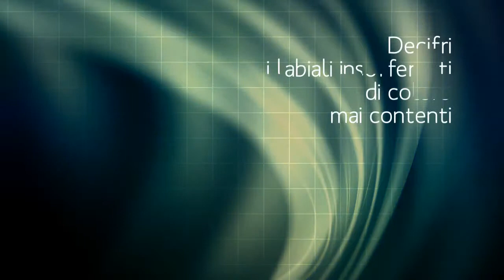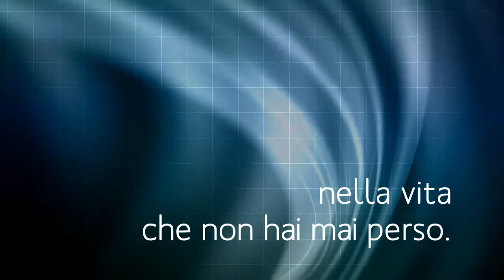Disabili di Ispani Luca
Tempo fa registrai una poesia di Ispani Luca che affrontava un tema molto delicato e troppo poco affrontato: la disabilità. Non viene vista con il solito sguardo compassionevole ma con lo sguardo di chi l'affronta e vive la propria vita a dispetto dell'ipocrisia quotidiana, dei finti perbenismi che girano attorno quest'argomento tanto delicato quanto forte.

Qui vi lascio la versione testuale e spero apprezzerete il video ed il significato profondo della poesia, condividendola magari per amplificare il messaggio.

Testo:
Li senti
come lame
sguardi atroci
ebbri d'indifferenza
squarciano un anima già ferma
decifri i labiali insofferenti
di coloro mai contenti
avvezzi solamente alla perfezione
odi voci lontane
ti chiamano
ti prendono
ti illudono
distruggendoti
solo nel tuo cuore sei aperto, libero
l'ipocrisia del mondo
ti rende diverso
guardi a vuoto un cielo terso
cercando una stella
quella del riscatto
nella vita
che non hai mai perso.